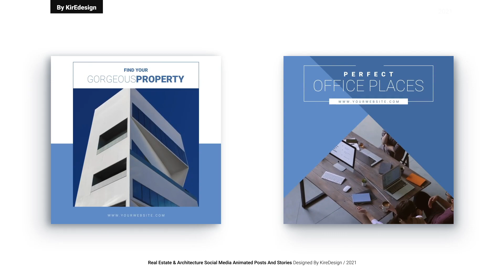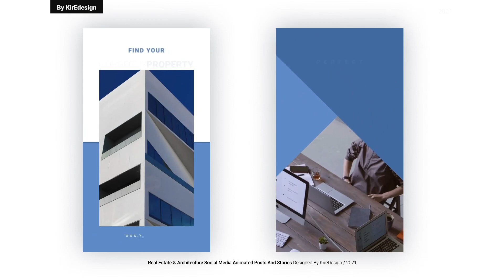Real Estate Instagram Posts And Stories (After Effects template)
10 Unique Instagram Post Designs – 1080×1080 px Size.
10 Unique Instagram Story Designs – 1080×1920 px Size.
Well Organized And Editable After Effetcs Files.
100% After Effects
Fast Rendering
Easy customization.